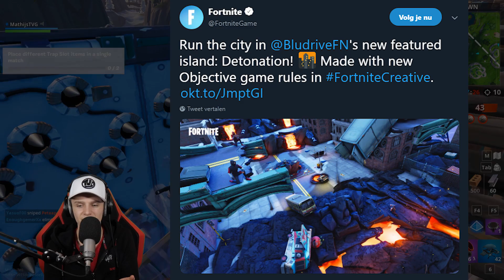*NIEUWE* Bundle Met 1000 V-BUCKS!! Flint-Lock Pistol *COMING SOON*!!